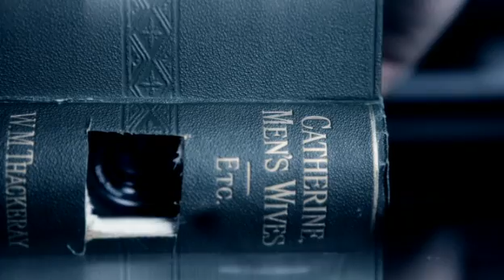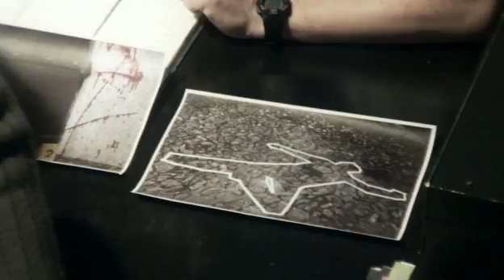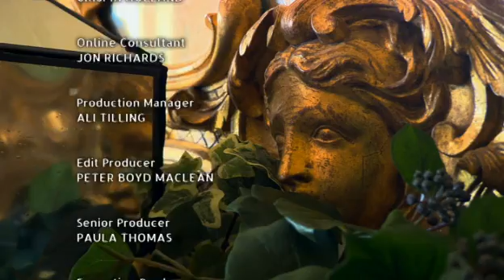Derren Brown - The Experiments: The Guilt Trip (Full)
Derren Brown - The Experiments The Guilt Trip